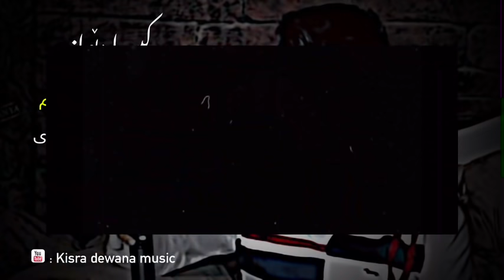Kisra dewana ( pey blen ba chw shenm ) ( sardamanek lay mn buy ) kisra dewana music